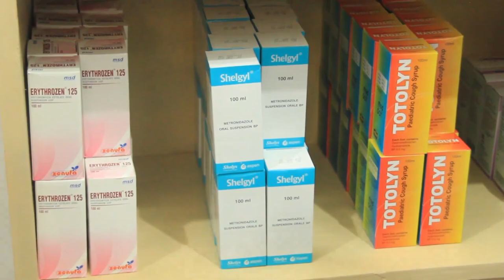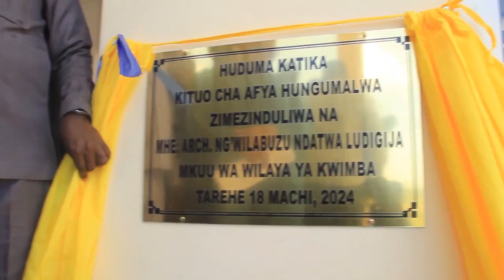VITAMBULISHO KWA WAZEE WASIOJIWEZA KWA AJILI YA MSAMAHA WA MATIBABU